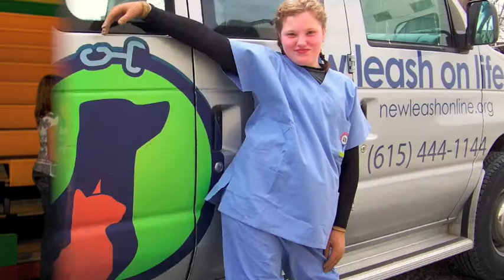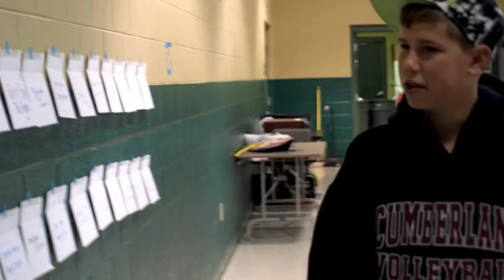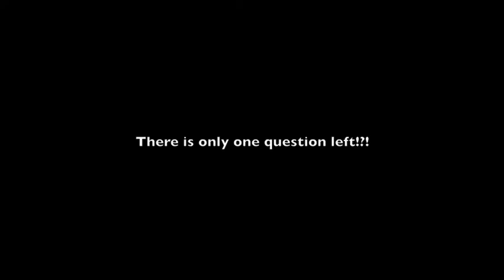Go Trip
The Go Trip is where we go into our own community and serve others.  Our goal is to share the love of Christ with other people and share our faith.  The Go Trip was so much fun.  We hope to see you there next year.